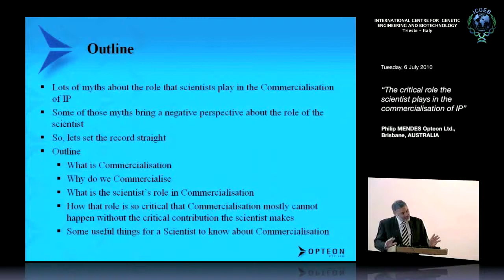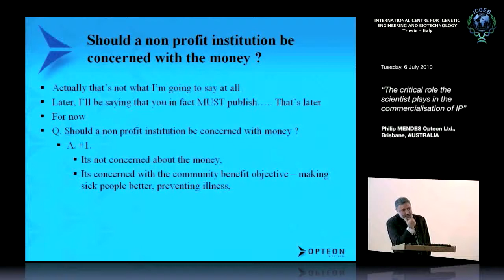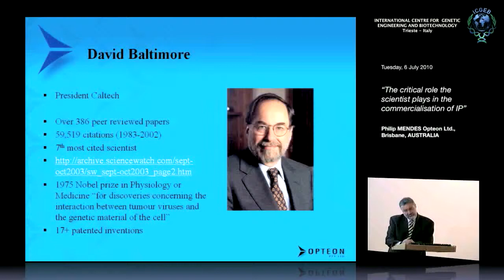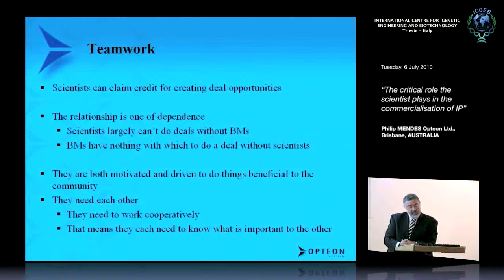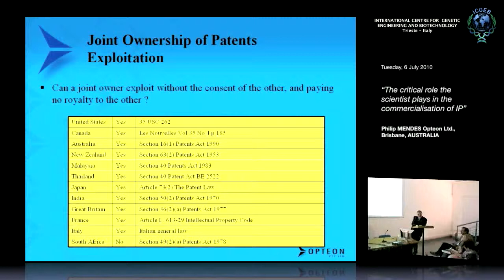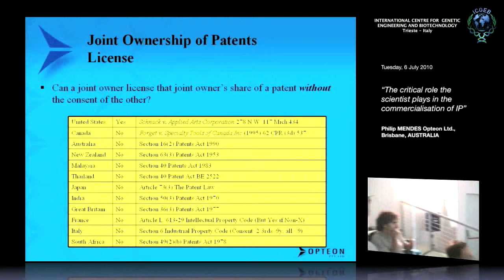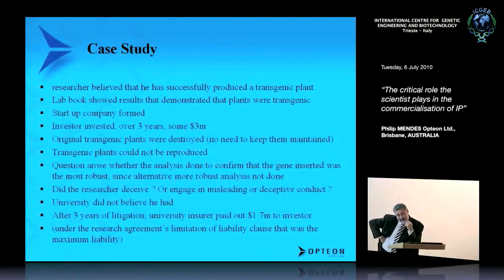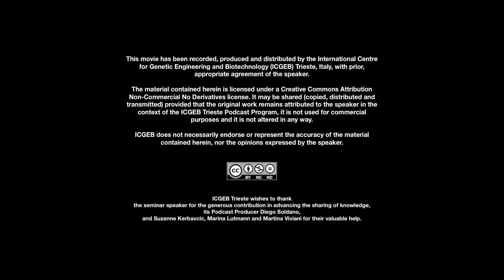P. Mendes - The critical role the scientist plays in the commercialisation of IP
Philip Mendes, Opteon Pty. Ltd., Brisbane, AUSTRALIA speaks on "The critical role the scientist plays in the commercialisation of IP". This seminar has been recorded by ICGEB Trieste